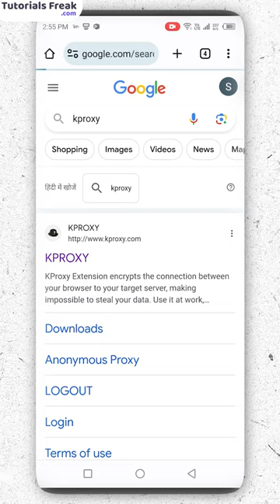Open blocked Website without VPN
All our videos have been made using our own systems, servers, routers, and websites. It does not contain any illegal activities. Our sole purpose is to raise awareness related to cybersecurity and help our viewers learn ways to defend themselves from any hacking activities. Tutorials Freak is not responsible for any misuse of the provided information.

The passionate team at Tutorials Freak is driven by the mission of making it easy for everyone to learn IT skills.

Connect with Tutorials Freak  on social media for the latest offers, promos, job vacancies, and much more:
| Thanks |